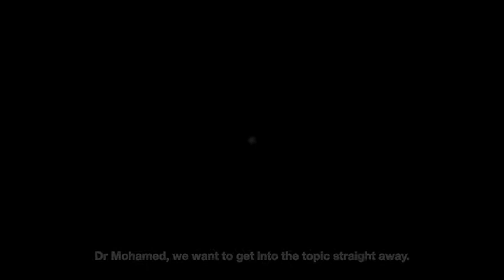Beware the Israʼiliyyat! - Dr Mohamed Hedaya (English Subtitles) 1/5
In this video Dr Mohamed Hedaya warns against the Israilyyat and takes issue with 'filling the gaps' with information from the Israilyyat.